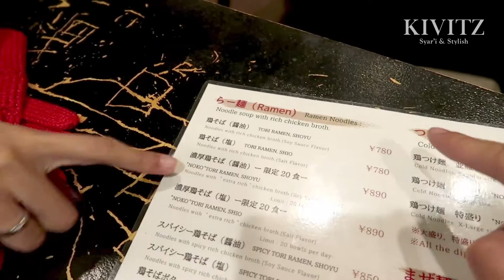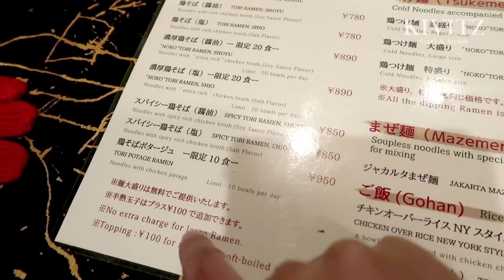FA VLOG | HALAL TRIP KE JEPANG - AYAM-YA RESTAURANT! (PART 2 OF 5)